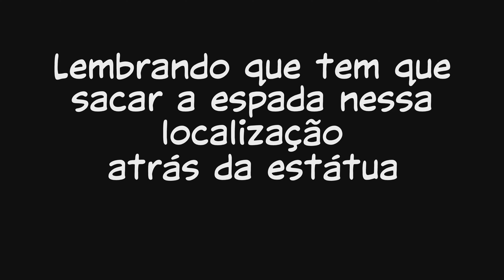GHOST OF TSUSHIMA - DLC ILHA IKI - Como conseguir a ARMADURA DE GOD OF WAR